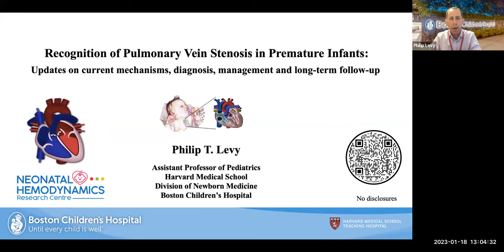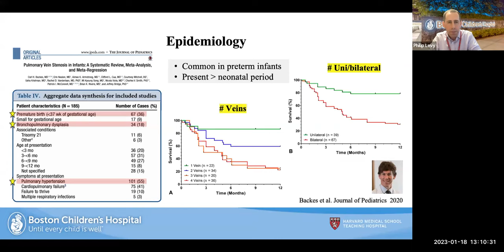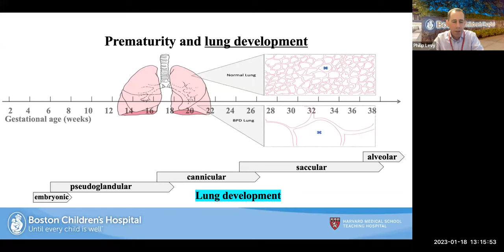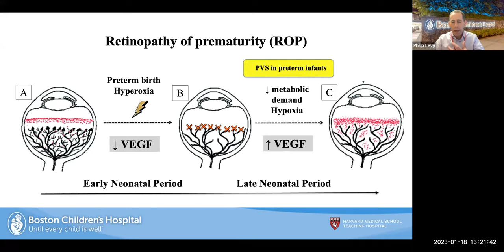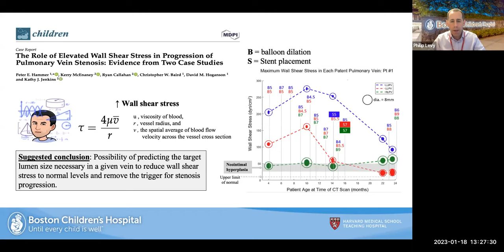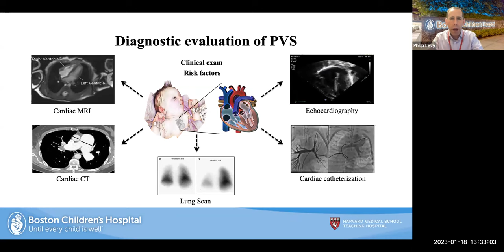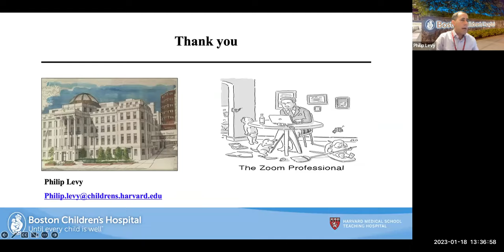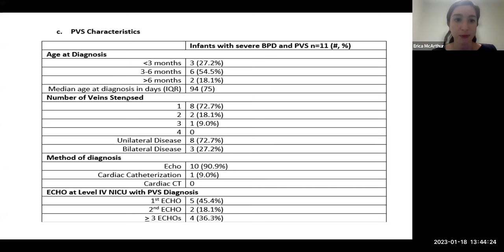Recognition of Pulmonary Vein Stenosis in Premature Infants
Updates on current mechanisms, diganosis, management and long-term follow-up
Speaker: Dr. Philip Levy
Panelists: Dr. Nidhy Varghese, Dr. Ryan Callahan & Dr. Shilpa Vyas-Read
Moderators: Dr. Philip Levy, Dr. Daniel Ibarra Rios & Dr. Erica McArthur

NHRC Site Presentation: Lecture 8